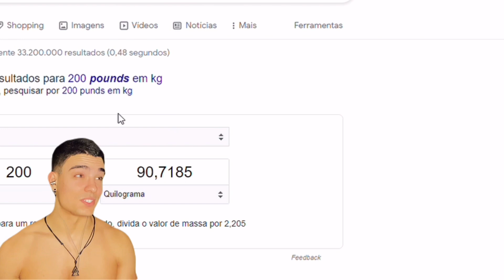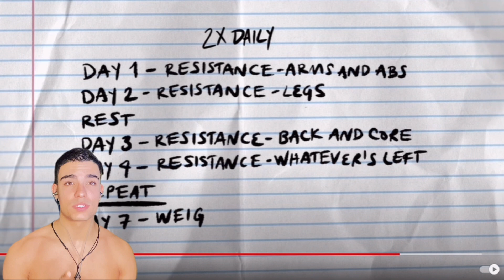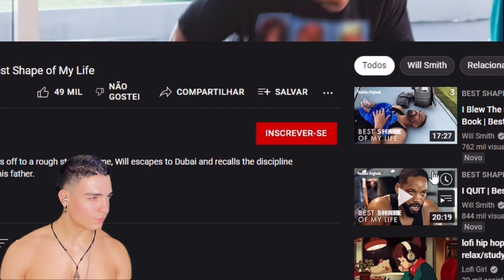Reagindo ao treino e dieta do Will Smith- Melhor shape da vida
Link aprenda a se alimentar: beacons.page/vitorpowerlife/
Instagram Vitorpowerlife